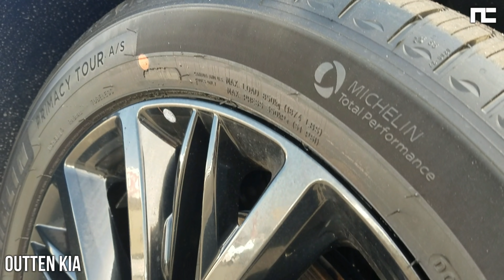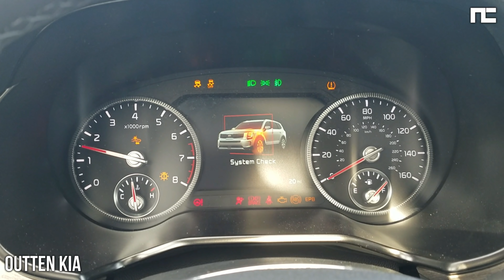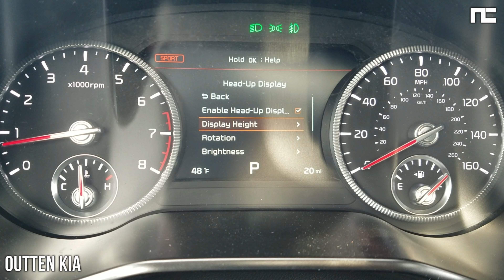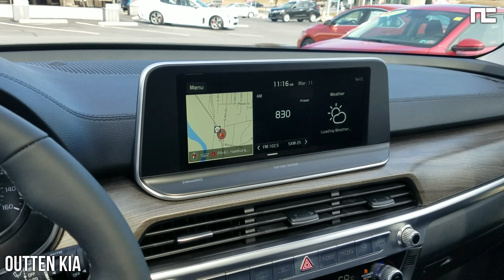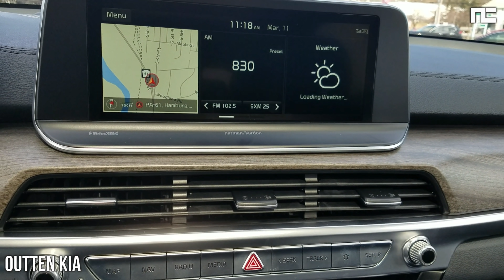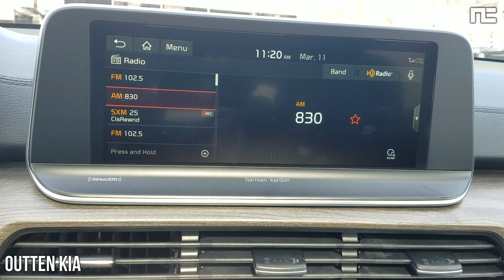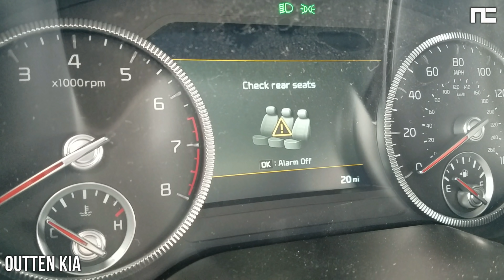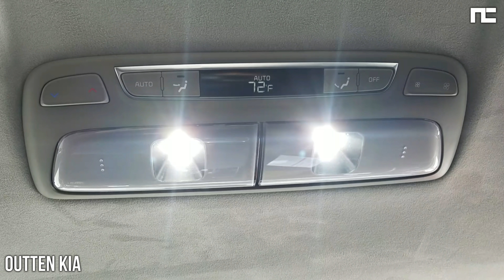2020 Kia Telluride SX AWD - The 7 Passenger K900